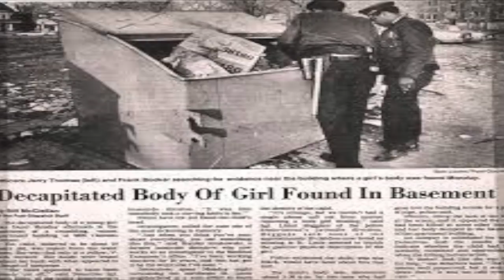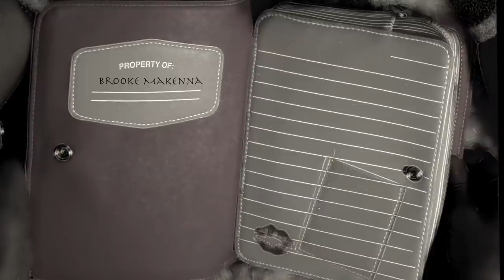LITTLE JANE DOE ST. LOUIS - UNSOLVED & UNIDENTIFIED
THE UNSOLVED CASE OF LITTLE JANE DOE ST LOUIS

I love you to absolute pieces!